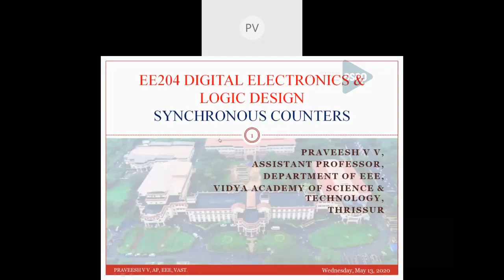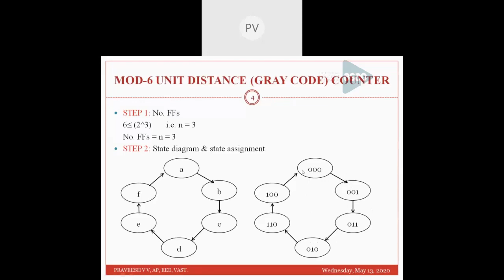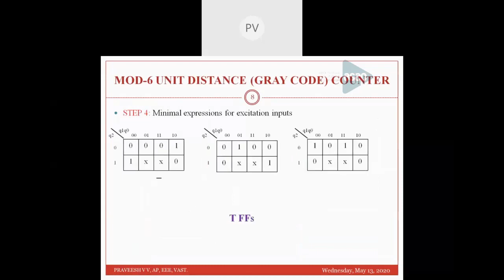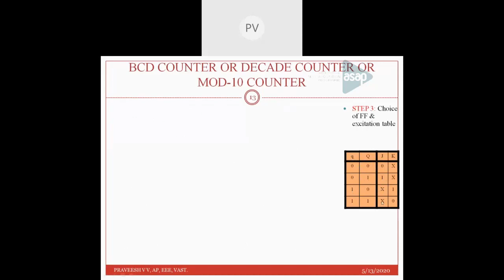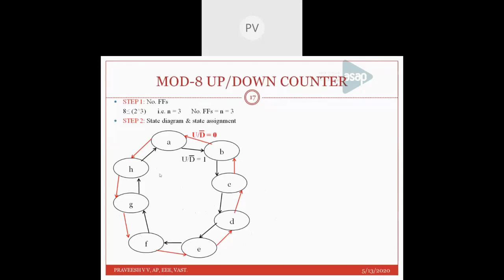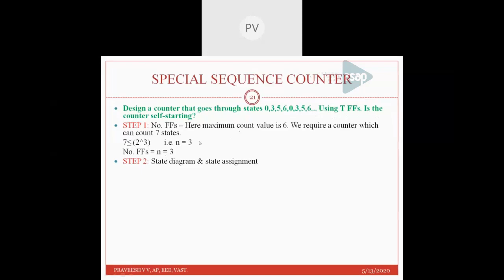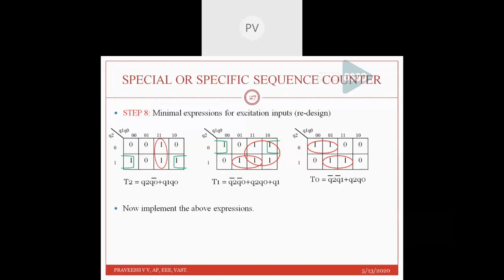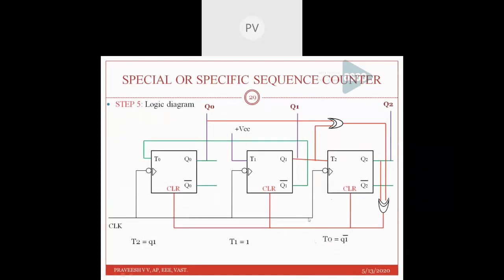EE204 Digital Electronics & Logic Design Module-5 Part-2 | S4 EEE ASAP Online Class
Electrical & Electronics _ S4 _ EE204 – Digital Electronics & Logic Design _ Module 5 .
Session-2: Design of Synchronous Counters.
By Mr. Praveesh V V – Assistant Professor, Vidya Academy of Science and Technology, Thrissur.